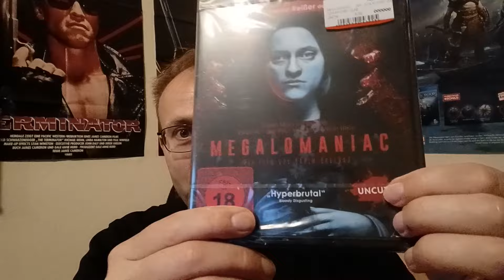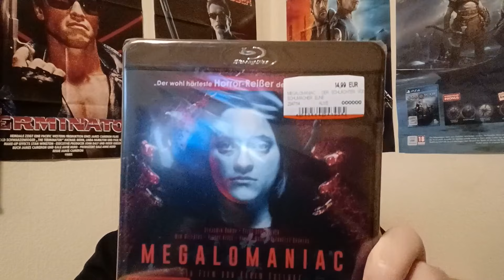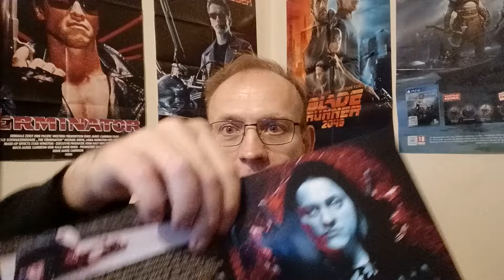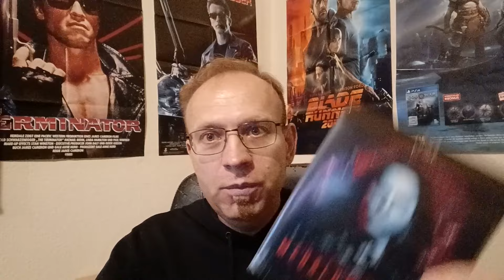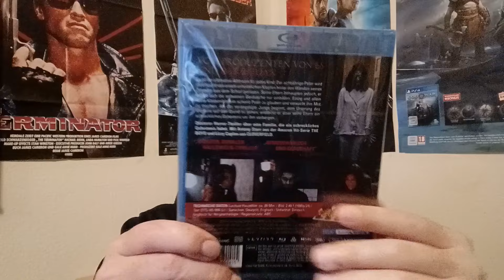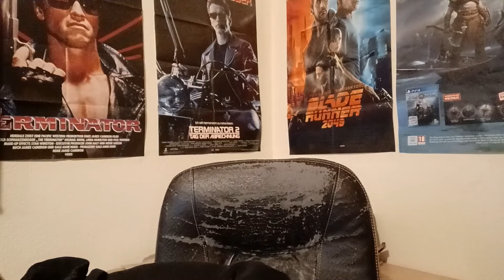Knock Knock Knock & Megalomaniac Bluray Updates Unboxing